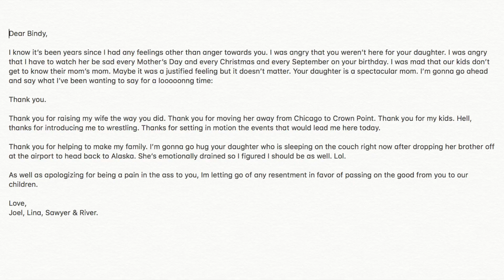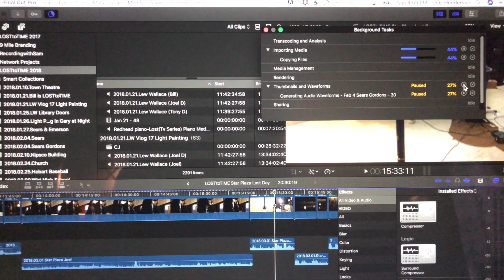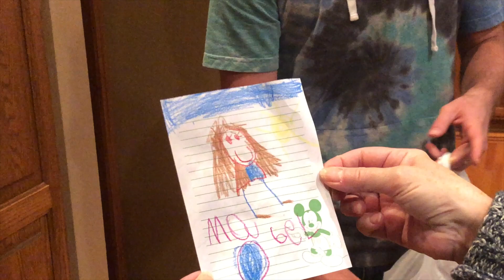MAY 13, 2018: FREAKING GREAT MOMS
Jen fell out of bed, saying goodbye to Robert, River's bad story, I don't know what to do to make Jen feel better but i'll give it a shot anyway, a message to Bindy, and other mother's day activities.